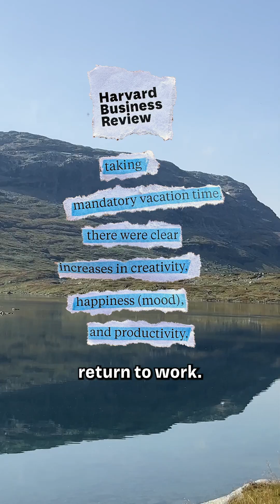4/10 Americans don't take all their vacation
When we’re at work, we usually only activate two of our six neurotransmitters that make us feel good. But on vacation if we can take the effort to enjoy it and experience new things, we can activate all six. Simply taking all of your vacation time is a relatively easy way to improve your life.